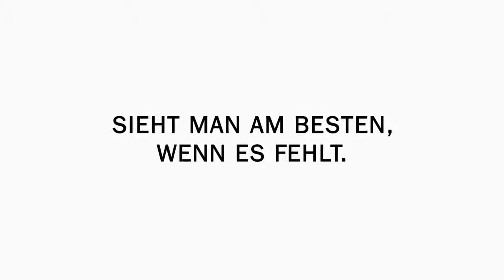Was unsere Gemeinden leisten! (Variante St. Kathrein am Offenegg)